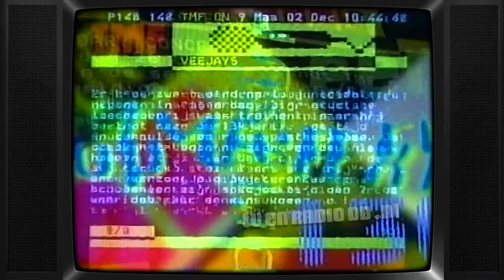TV: TMF - TMF Text promo (19980514)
Met dank aan @DeKastFansite het beschikbaar stellen van deze opname.